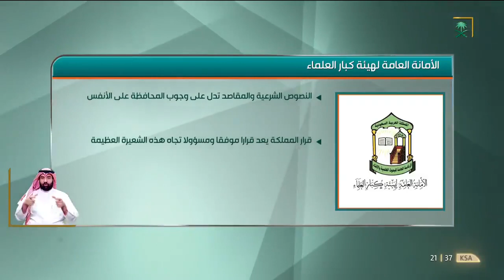السعودية الأمانة العامة لهيئة كبار العلماء: قصر حج هذا العام على المواطنين والمقيمين قرار موفق.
السعودية | الأمانة العامة لهيئة كبار العلماء: قصر حج هذا العام على المواطنين والمقيمين قرار موفق للحفاظ على الأنفس البشرية.